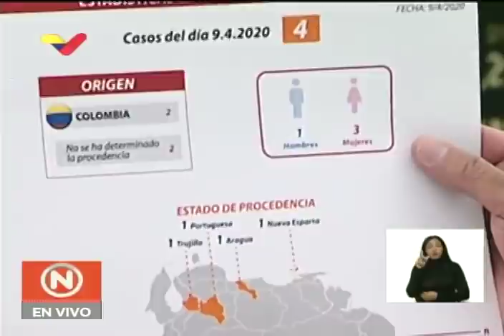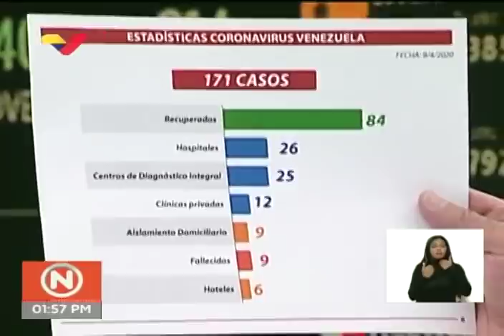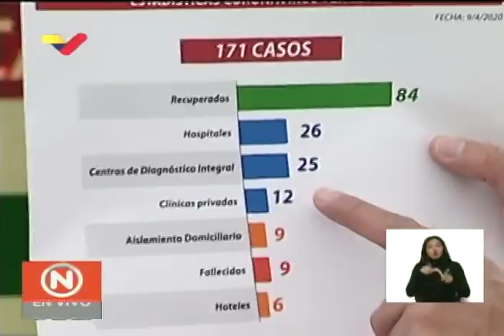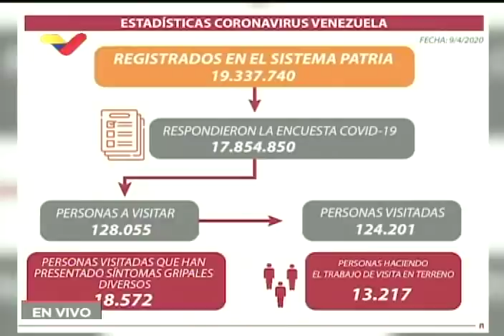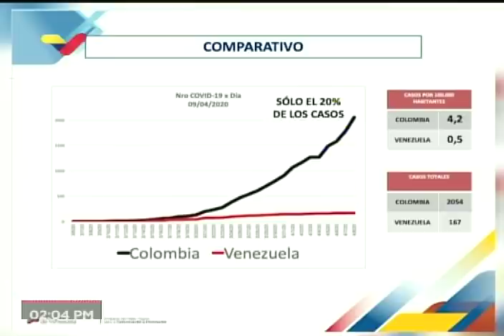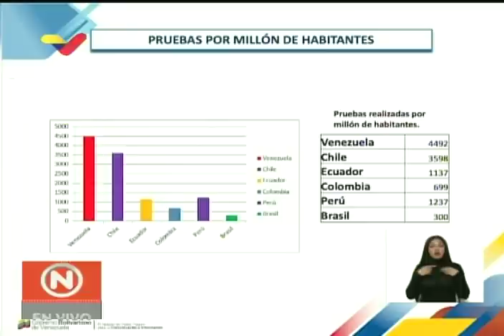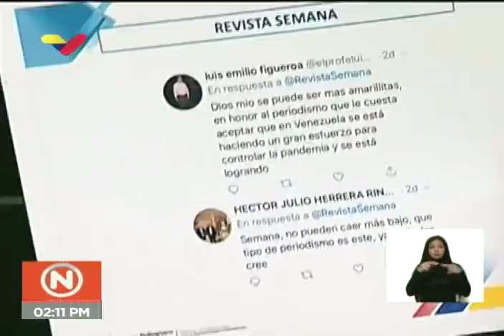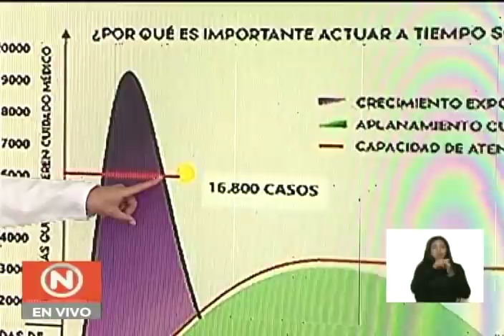Reporte Coronavirus Venezuela, 09/04/2020: Jorge Rodríguez anucia 4 casos, responde a Revista Semana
El vicepresidente de comunicación de Venezuela, Jorge Rodríguez, informa este 9 de abril de 2020 (denominado jueves santo o jueves de semana santa) sobre 4 nuevos casos de coronavirus Covid-19 en el país. Señala que uno de los casos es de una mujer que vino desde Colombia a través de trochas. Responde a un artículo de la revista Semana de Colombia en torno a la supuesta "tragedia" que ocurre en Venezuela por el mal manejo que, según ellos, hay en el país sobre la pandemia de coronavirus.